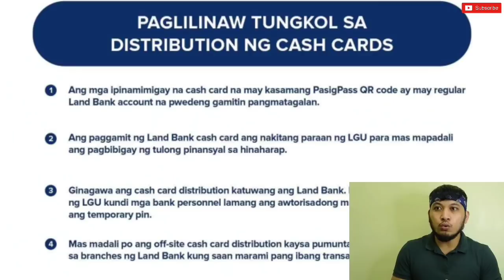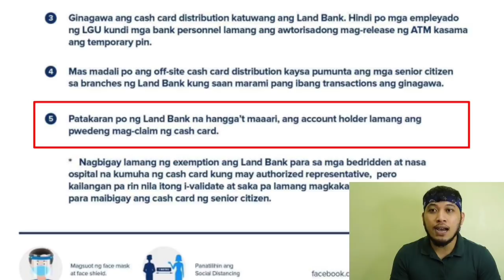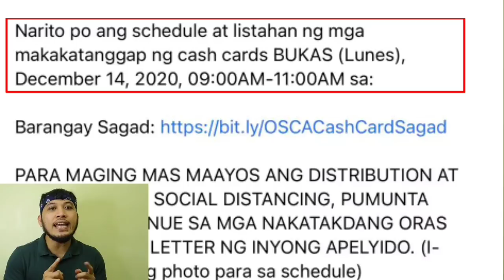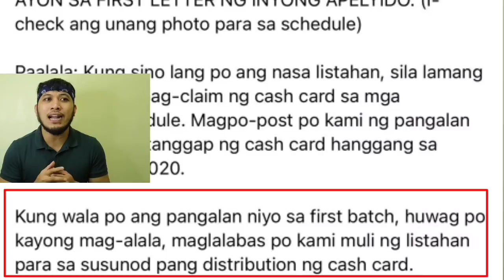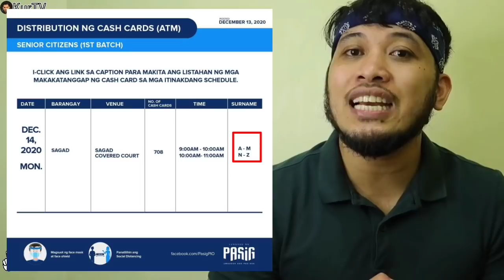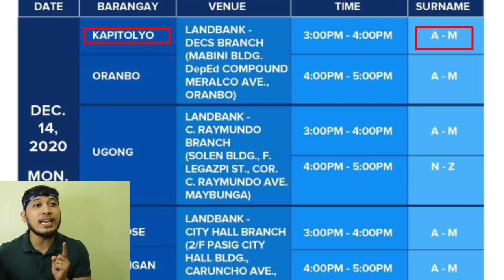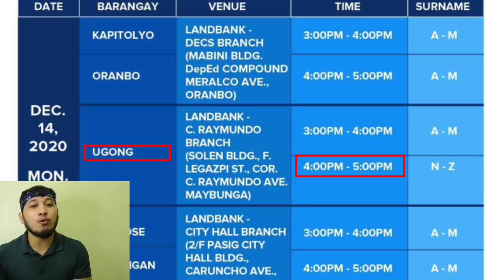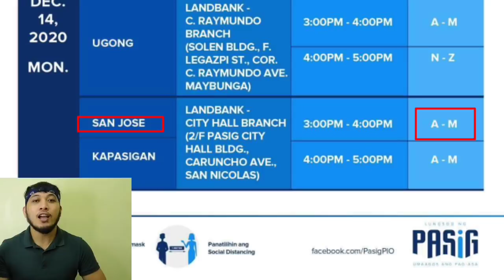CASH CARD PARA SA MGA PASIGUEÑONG SENIOR CITIZEN IPINAMIMIGAY NA 👍